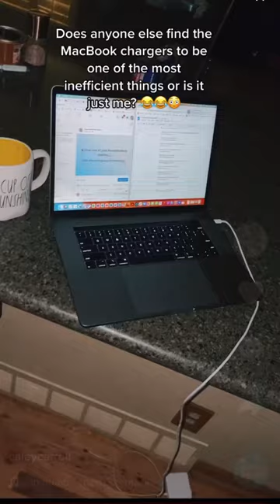Does the MacBook charger annoy the heck out of anyone else?